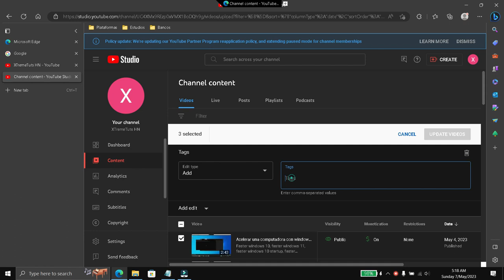Como editar las tags de múltiples videos pocos clic